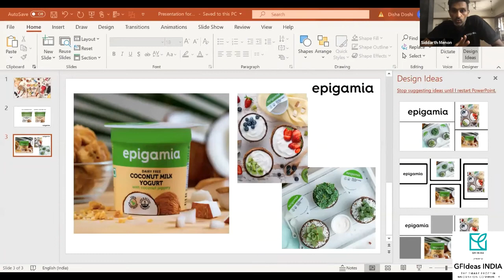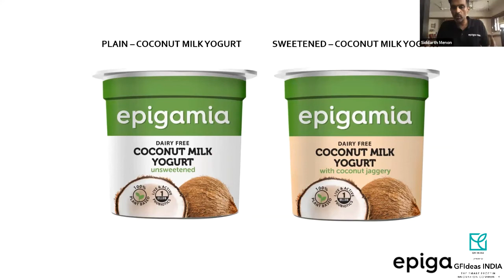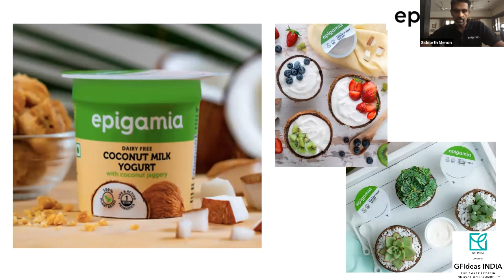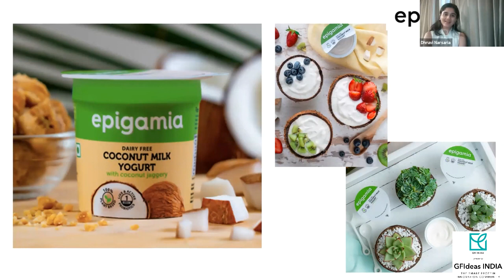Webinar #11: Transforming Dairy: Learn from Epigamia's Experience Creating A Successful Brand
This video features Siddarth Menon, Chief Marketing Officer, and Rahul Jain, Chief Operating Officer at Drums Food International, makers of India’s first Greek Yogurt – Epigamia. They talk about: "Transforming Dairy." Learn from Epigamia's experience in creating a wildly successful consumer brand and their latest launch - a fully plant-based coconut milk Yogurt!

Epigamia is a leading FMCG startup in India. They raised $25.58 Mn in a Series C Round led by Verlinvest and Danone Manifesto Ventures in 2019.

Siddarth and Rahul talk about their foray into the emerging plant-based dairy segment, balancing health with taste, overcoming distribution, and supply chain issues in India, their insights on the post-COVID-19 FMCG market in India, and much more...